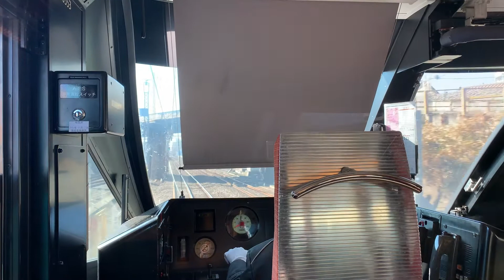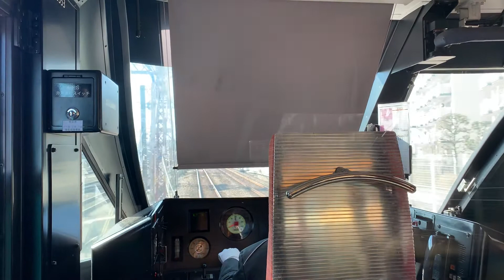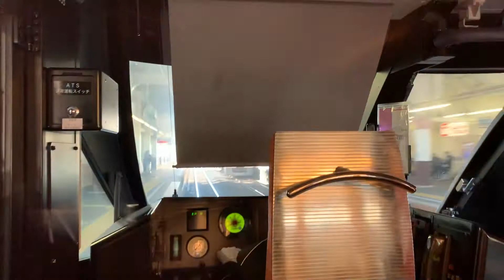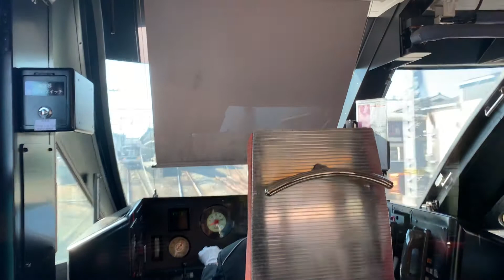おまけ 小田急 60000形MSE 相模大野運転士交代後、ふじさん 発車シーン、アナウンス